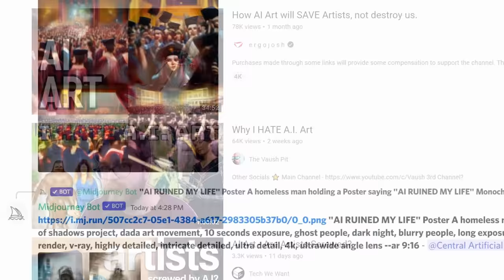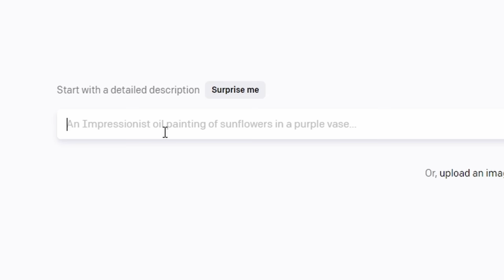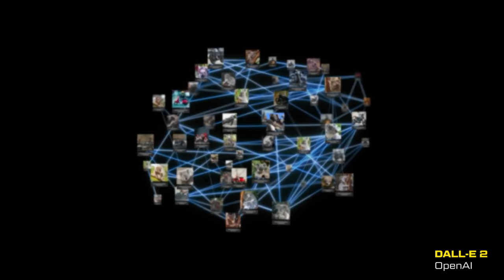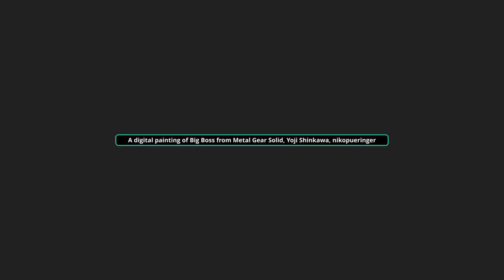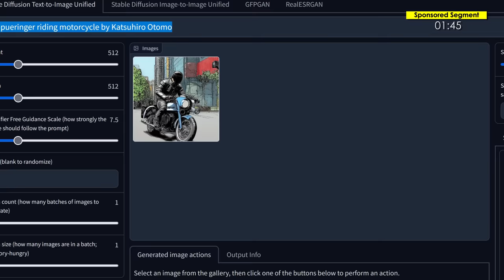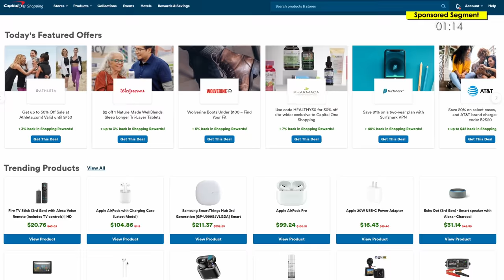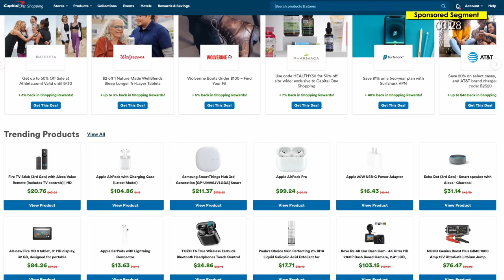Is This The Death of VFX?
If you want to get some way more in-depth conversation about these tools and how we’re using AI, Check out the Corridor podcast.

THIS EPISODE ► As Ai image generation takes the art world by storm, Niko sits down to see if he can harness its power and create the first-ever narrative story illustrated entirely by a computer.

A message from Niko ► Hi there! If you’re reading this far, it’s probably because you want to learn more about this technology, and possibly want to run it yourself.

The easiest and simplest way to try Stable Diffusion is through their official online tool, Dream Studio

Now, if you want to get in on the open source movement, you can have this up and running on most modern PCs for free. However, if you’ve never worked with open source projects before, there is a learning curve to get started. Don’t worry! With a little focused time you’ll be up and running, and there are many of us online ready to help.

You got questions? Start there!

At the studio we’re currently running AUTOMATIC1111’s version of Stable Diffusion. If you want to install it, here’s a guide

Check out the other guides on that site as well, for other ways to run Stable Diff. You can even run it on the could!

As for Dreambooth… you’re gonna need access to some serious hardware to run it. In time I’m sure this will change, but at this moment it is very challenging. Be forewarned!

And this is the implementation in Stable Diffusion I recommend you try

I’ll be honest with you- I am no ML scientist, and I can’t break down in detail how the code works. This is raw experimental stuff, and frankly most of us have no idea what we’re doing. But we’re chipping away at it! I recommend stopping by this specific discord thread if you wanna help out

And finally, all of this is possible right now because of open sharing of knowledge and collaboration. Keep this spirit alive and share! You’re one of the pioneers- let’s learn from and support each other!